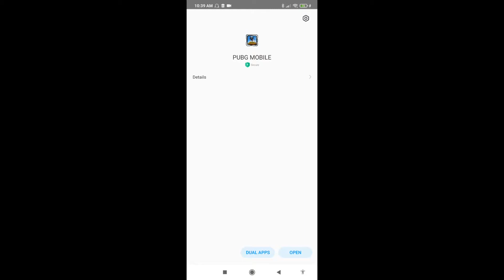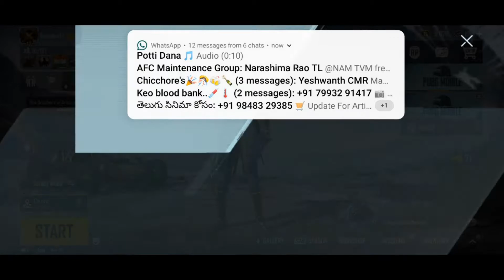How to Update Pubg Mobile 1.4.0 in Telugu || Pubg Mobile 1.4.0 Download Easy method in Telugu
In this Video I have  explained Two simple way to update your Pubg mobile Without Any VPN.

I am Live Streming PubgMobile, I causally play all kind of games retaliated to pc and mobile,

I stream games like Pubg mobile, Call Of Duty, GTA V..etc

My PC Specifications:

1. Motherboard: MSI B450M PRO VDH MAX

2. Processor: AMD Ryzen 3 3200G

3. RAM: 2 x 8 GB DDR4 GSKILL 3200MHz

4. HDD: 500 GB SEAGATE

5. SSD: 480 GB WD

6. CABINET: ANTEC NX200

7. SMPS: ANTEC 550W ATOM V550

8. Monitor: ACER EV226HQL 22''

CHAT RULES:

1. Avoid spaming.
2. Avoid hatred towards others streamers.
3. Don't use any Abuse words in chat.
4. Avoid any kind of promotions.
5. Don't ask about Religion, Casts and Politices.
6.Please don't ask about Opinions about others streamers.

Respect Each and everyone in the chat.

So I hope everyone will support me like you supported others please let me know what should I improve to gain your love and support.

I love playing games because they are relaxation from all kinds of heartbreaks that I face..
everyone in their life feels alone that is the reason they choose to play games I think I am one of them.